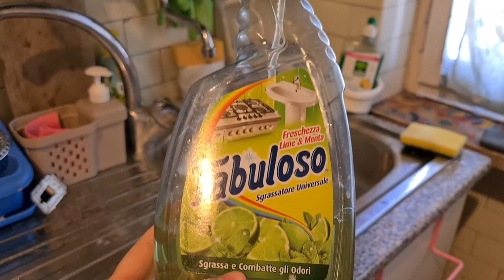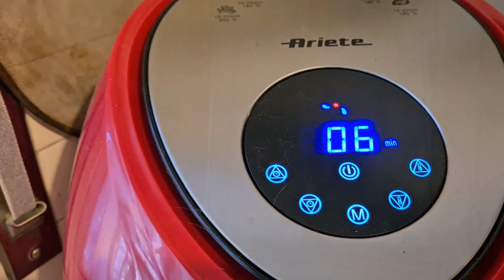PULIZIA E RIORDINO CUCINA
🌟🌟ATTENZIONE, RISPARMIA CON GLI ACQUISTI ONLINE :
​(ANCHE NOTINO DA' IL CASHBACK)
🌟 Se ti iscrivi al sito BERUBY ottieni un cashback dai tuoi negozi online preferiti , registrati tramite il mio

PROFUMO MAROUSSIA
Lo trovi anche qui, ma costa di più

Su Notino , quando è disponibile costa tra i 9 e gli 11 euro

Grazie per essere qui in mia compagnia ! Fammi sapere se il video ti è piaciuto con un like e un commento.
Ti piacciono i miei contenuti e vuoi sostenermi così potrò migliorare sempre di più il canale ?
Puoi farlo in vari modi :

💕 puoi offrirmi un caffè al mese, abbonandoti al canale
💕Puoi acquistare su YESSTYLE , sempre passando dal mio link personale.

💕Se vuoi provare il servizio di Amazon Music Unlimited grati s
​per 30 giorni puoi farlo qui :
💕Se vuoi provare Amazon Prime per 30 giorni gratis puoi farlo qui

💕🌟💕 INSTAGRAM  mi trovi come  @monica_style68

Inserite  GLITTERSOUL1

💟 ONYCOSOLVE SCRUB PIEDI E GEL

EDITING : KINEMASTER PRO - CANVA PRO
𝐌𝐔𝐒𝐈𝐂𝐀 𝐈𝐍 𝐐𝐔𝐄𝐒𝐓𝐎 𝐕𝐈𝐃𝐄𝐎
💕 SIGLA "CLOUD NINE " by Kinemaster pro
Altre musiche di Kinemaster pro